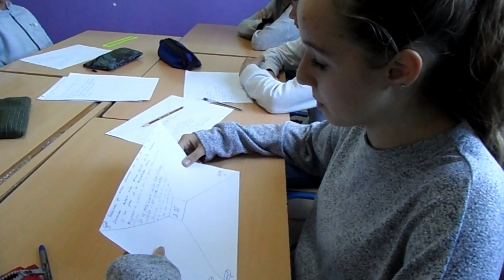TRABAJANDO EN EL VÍDEO "CAMINOS DIVERSOS QUE NOS LLEVAN A LA PAZ"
El alumnado de 1º de ESO reflexiona y trabaja sobre la Paz. Posteriormente realizarán un vídeo de concienciación.